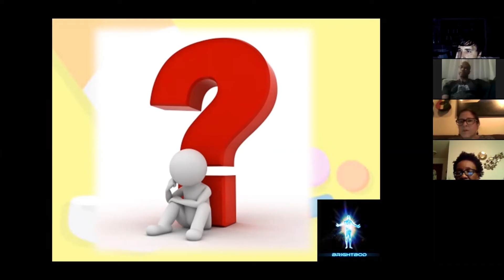Depression and Anti depressants, February 10, 2017 QUESTION #3